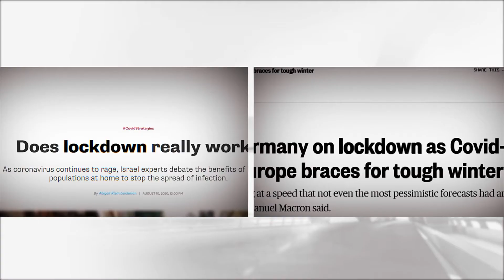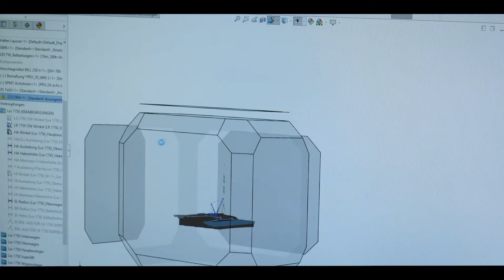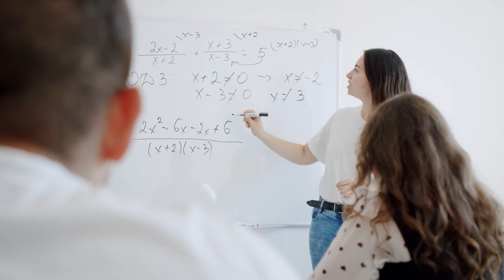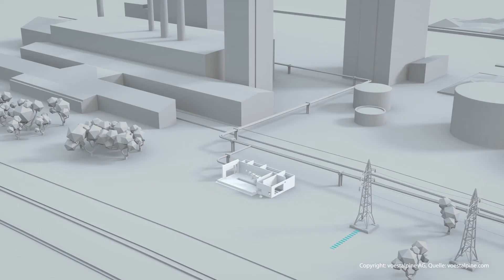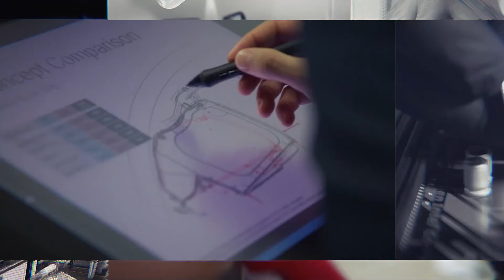Wirtschaftsmotor für ganz Österreich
Das Industrieland Oberösterreich im Jahr 2021